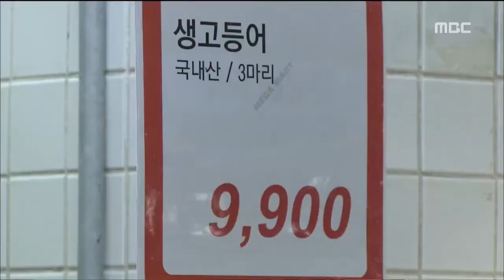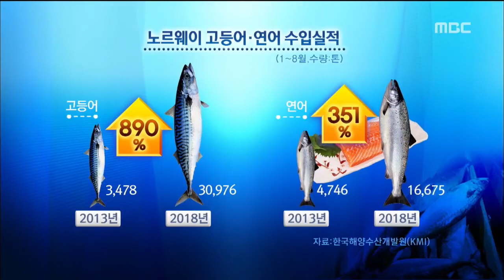생산량 급증 국민생선 고등어 돌아왔다20181011